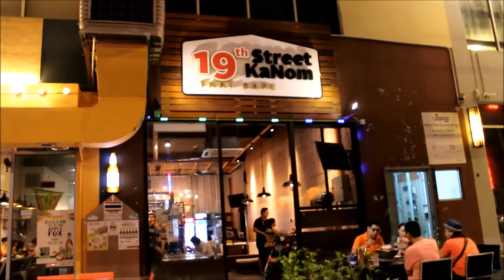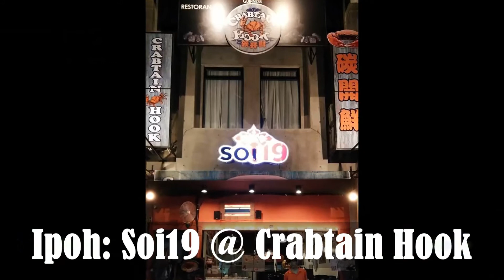Where to eat in Klang Valley: NON MSG Authentic Thai Food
Get yourself stumbled with this cozy restaurant called SOI19 that served only Authentic Thai food with their great service experience.